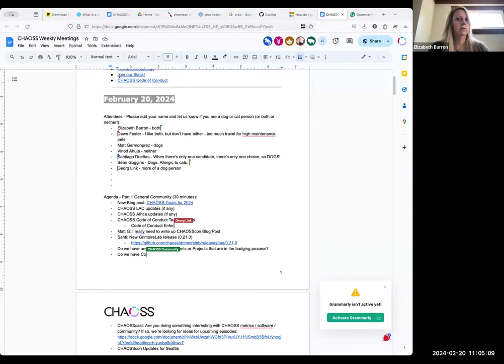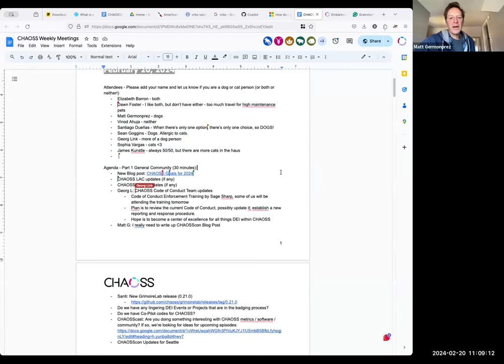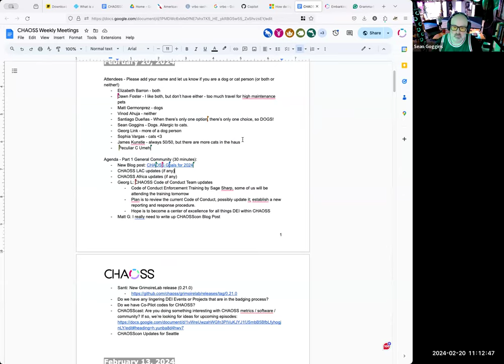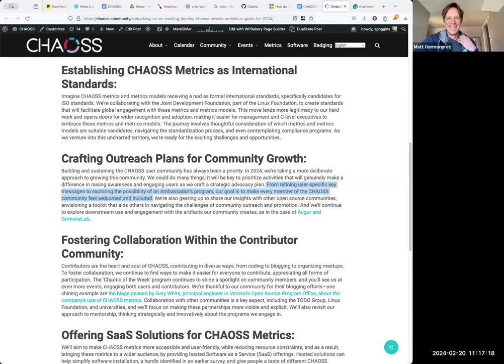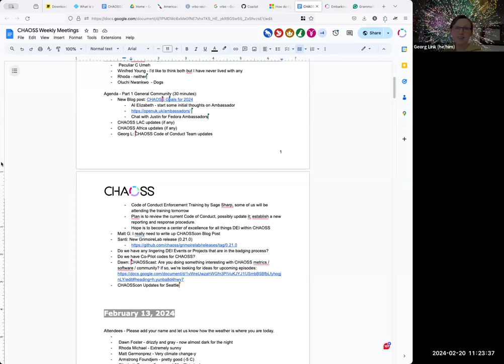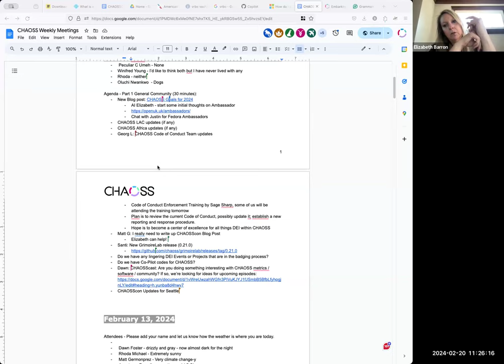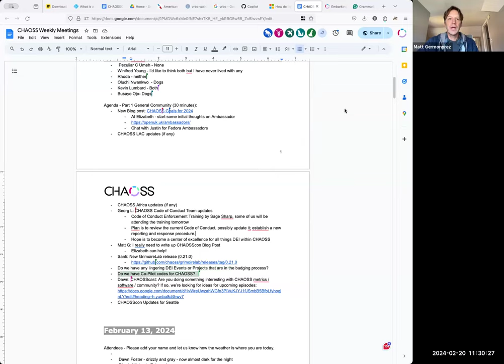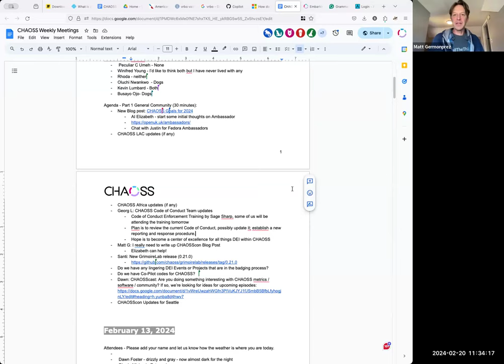CHAOSS Weekly Community Call, February 20, 2024